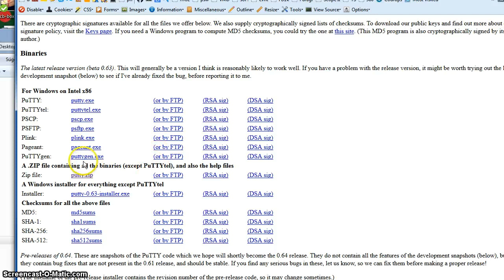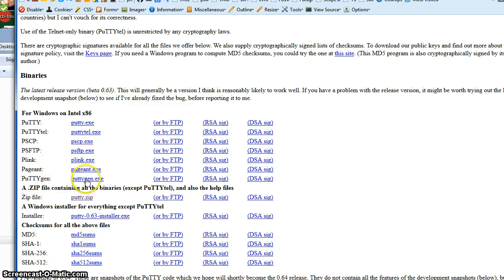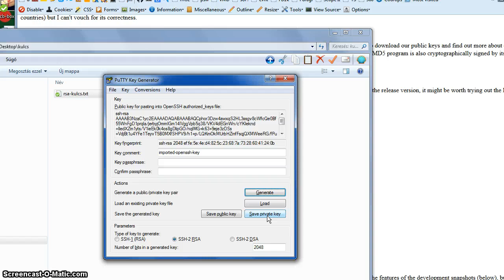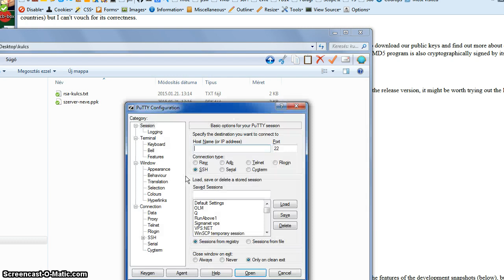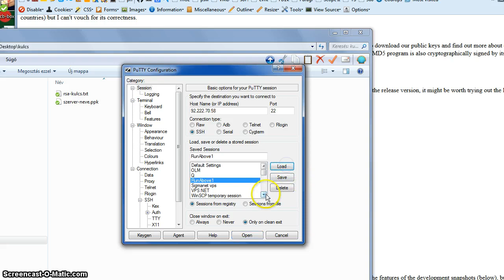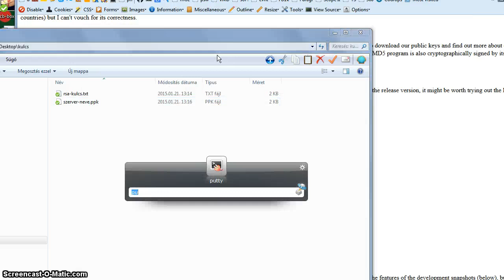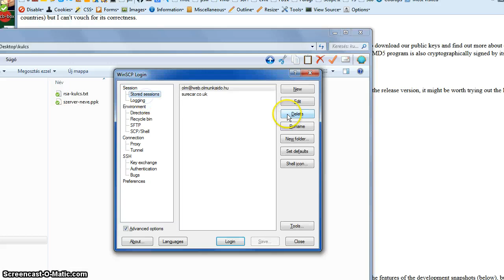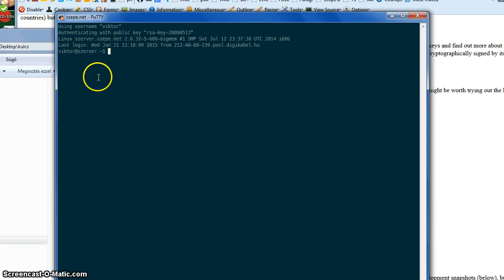SFTP és SSH belépés RSA kulcs segítségével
kulcsos autentikáció szerverre
putty: